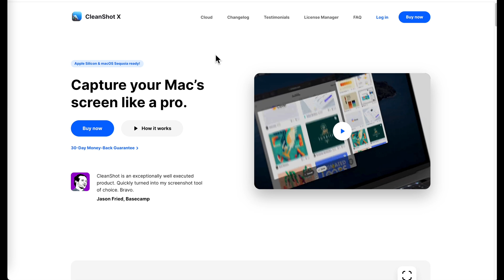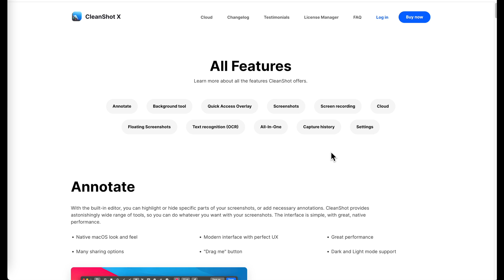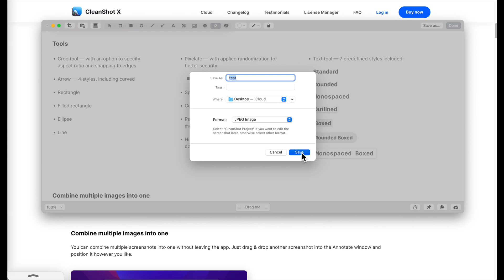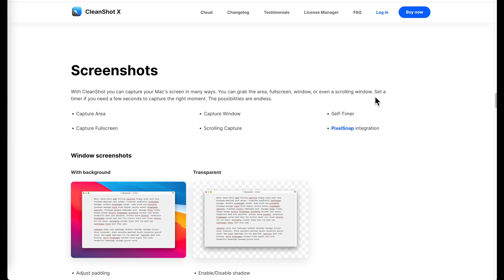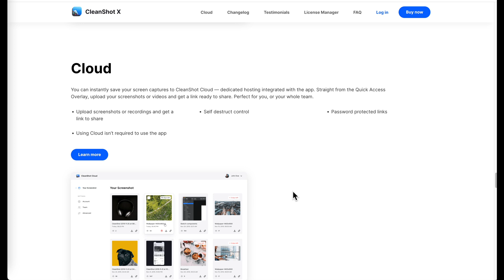CleanShot X The Ultimate Mac Screenshot & Screen Recording Tool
Discover the power of CleanShot X, the all-in-one screen capturing tool designed exclusively for Mac users. With over 50 features, CleanShot X elevates your workflow by combining screenshot capturing, annotation, screen recording, and much more into a seamless experience.

Scrolling Capture for capturing content that doesn’t fit on your screen. Annotation Tools to highlight important areas instantly. Screen Recording with options to include webcam, audio, and highlight keystrokes. CleanShot Cloud for effortless collaboration and sharing with a single click.

Text Recognition (OCR) to extract text from images quickly. Background & Customization Tools for creating stunning social media posts.

Whether you're a professional, student, or casual user, CleanShot X is your go-to Swiss army knife for screenshots, GIFs, and screen recordings.